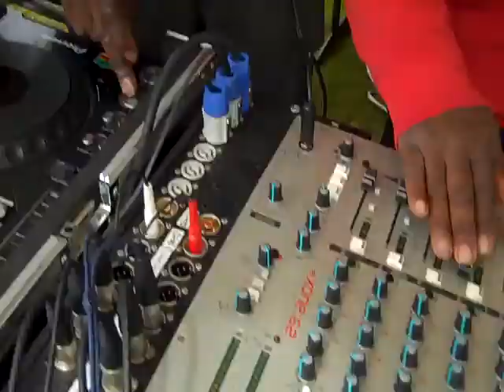Part 1Observor sound in Handsworth park august 24th 2014.